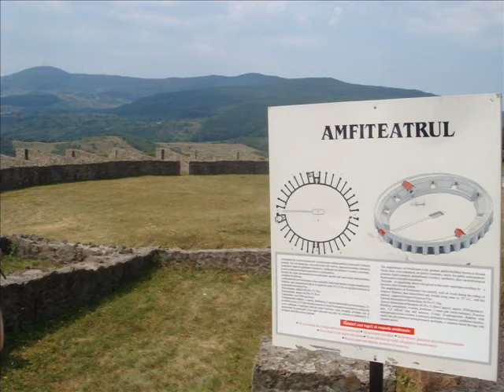Porolissum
Shortfilm about Porolissum, famous roman castrum in Transyilvania.